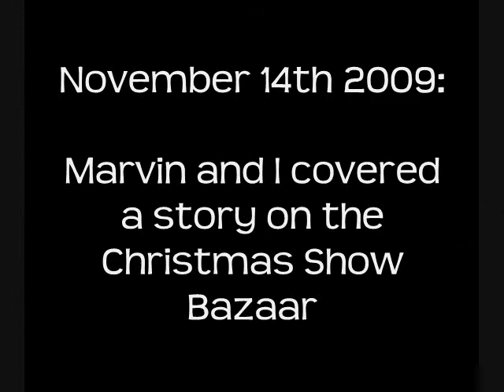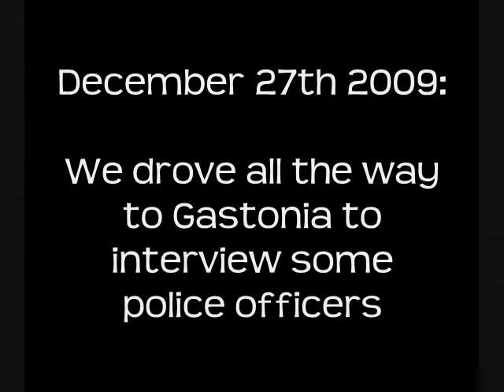INTERNSHIP CAPSTONE BY JINNY OH